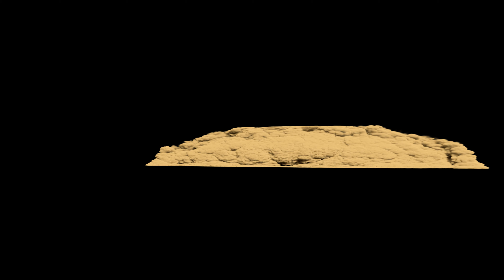sandstorm test four uhd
Still testing. will have to resim again! Sims not quite working as expected. Simming 600 frames now, takes about 45 minutes using PhoenixFD and 36 cores/72 threads. Older pc 4 years old.